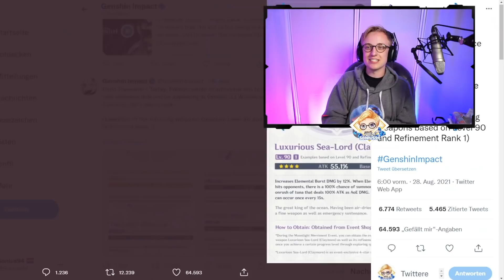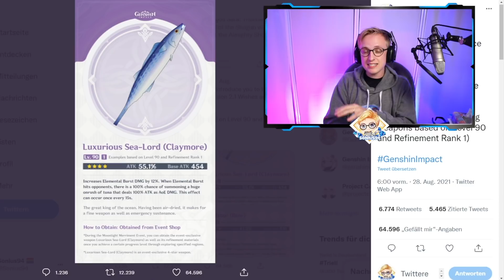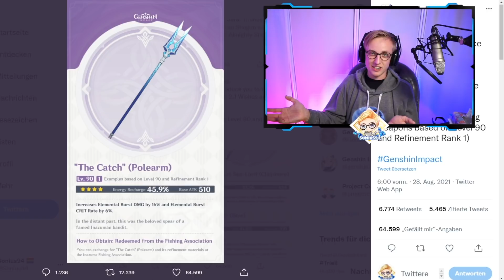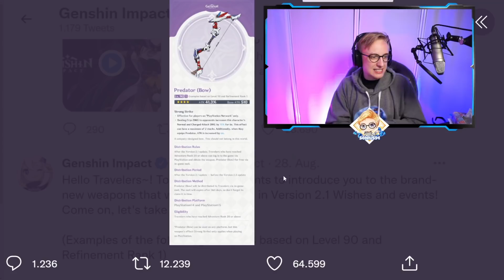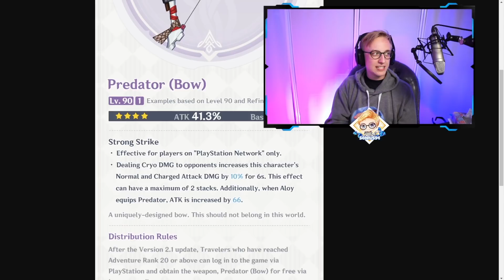Mega starke F2P Waffe kommt mit 2.1 - Baal Waffe Ersatz? | Genshin Impact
Neuer gratis Speer Der Fang kommt mit Genshin Impact 2.1 Wird das die Waffe für Baal statt der neuen 5 Sterne Waffe?

10€ auf Ersteinkauf mit "SONIUS10"
Dauerhaft 10% sparen mit "SONIUS"